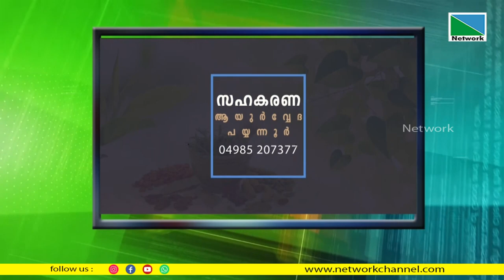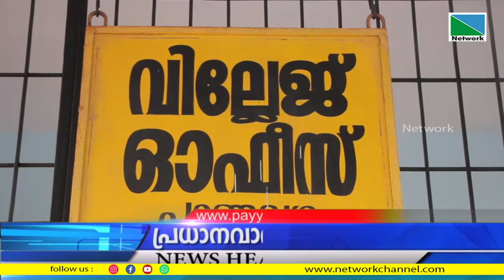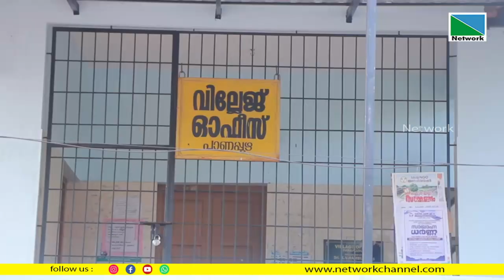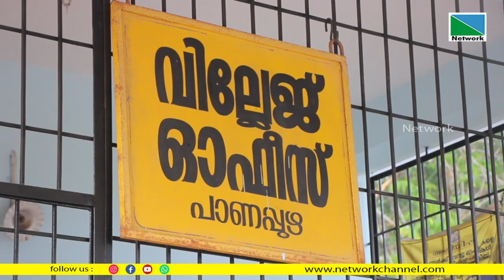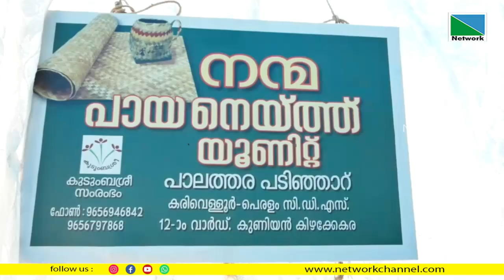14 MARCH 2023